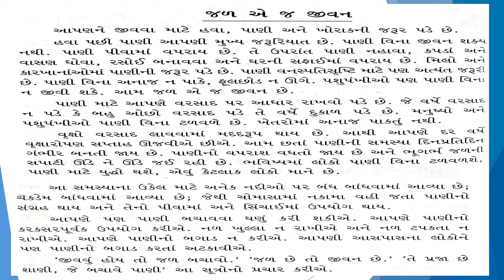Class 7 / Gujarati / Essay writing Recapitulation ( Part 2 )